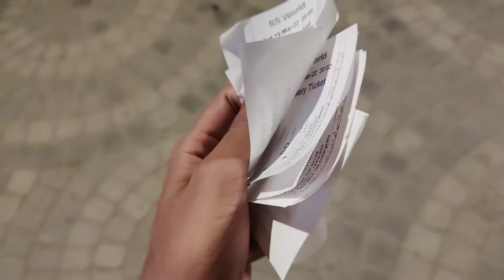SS world park Bahawalpur | Beautiful Zoo in the world | Sourav joshi vlogs |zohaib Pendo|vella munda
ok bye Allah hafiz